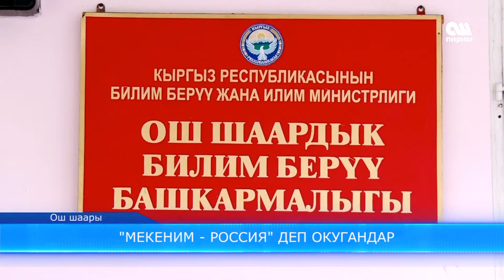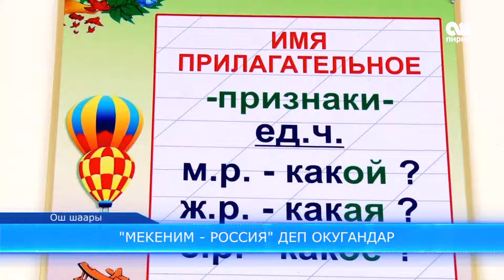"МЕКЕНИМ -РОССИЯ" деп ОКУГАНДАР. 22.04.17